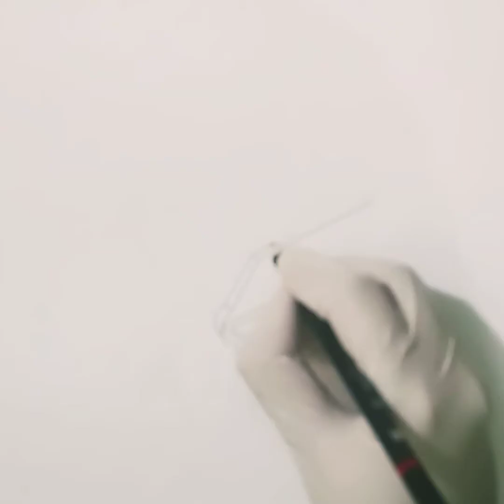How to draw Holy Quran// Al Quran drawing for beginners// Step by Step easy pencil sketch tutorial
Its a Holy Quran drawing made by Creative "A".  Ramadan Mubarik to every one💫Hope u like my video.

~Required Material
Drawing pad/ A4 sheet
Sketch Pencil 2B
Black pen
Graphite 8B pencil
Blending Stump
Black Marker
We with God-gifted talent, will take the beginners to an exciting journey of self-motivation, art and craft, glass painting, sketching and painting skills.

~Regards,
Creative infinity